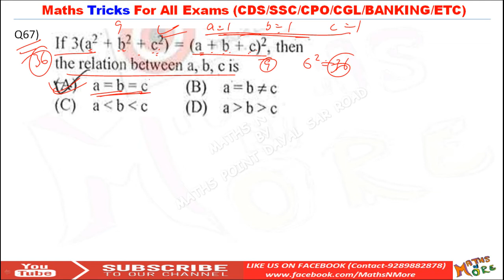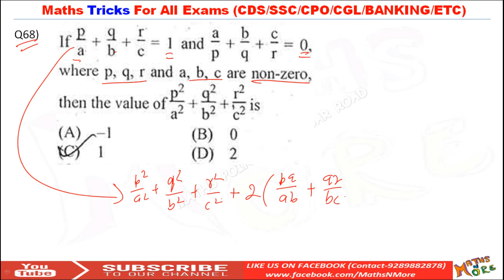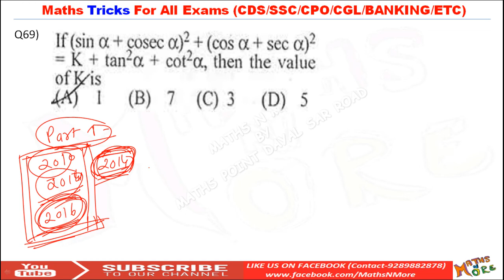SSC CGL & CDS Maths Tricks Part 12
In this video series we will be telling you the most easiest way to solve the questions of Maths , along with the tricks which you can apply and make you own tricks for each individual question.

This video series will help you if you are preparing Specially for SSC CGL Tier 1, Tier 2 and CDS , along with all govt exams in which General Maths is asked.

Address-
Maths Point

Artist : Otis McDonald
Title : Not For Nothing
Name: Otis McDonald - "Not For Nothing"